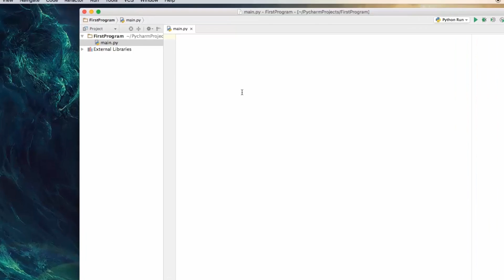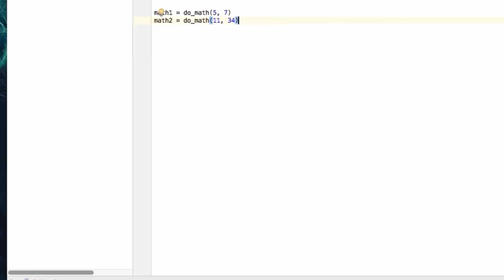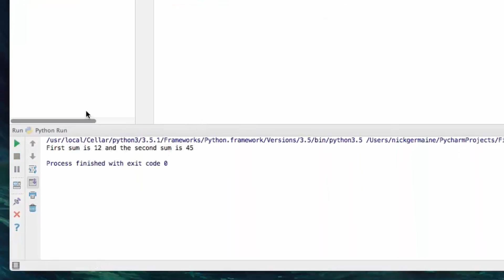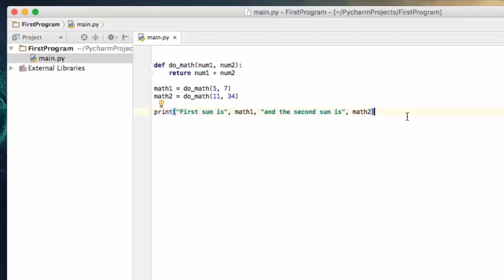Learn Python Episode #20: Return Values from Functions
Learn Python programming and more with our Learn to Code course Bundle!

Welcome back everyone. This is the final tutorial in the subsection for functions, and we're going to be talking about return values from functions. Again, this may not be new to some of you as it is a fairly basic concept. So, in the past videos we have been using functions to print something out, but what if we want to return that value and do something else with it? Let's go ahead and define a function.

def do_math(num1, num2):
    return num1 + num2

do_math(5, 7)

Now when we run this bit of code, it's not going to print anything in our Python console because we didn't tell it to. Let's add on to this.

def do_math(num1, num2):
    return num1 + num2

math1 = do_math(5, 7)
math2 = do_math(11, 34)

print("First sum is", math1, "and the second sum is", math2)

When we run this we get the First sum is 12 and the second sum is 45. So, again, this a very simple example, but we will expand on this when we build our calculator.